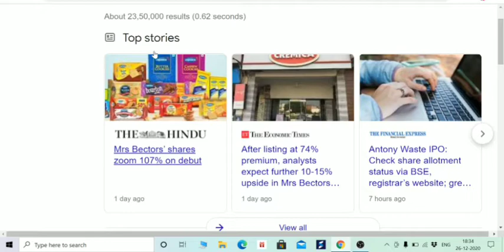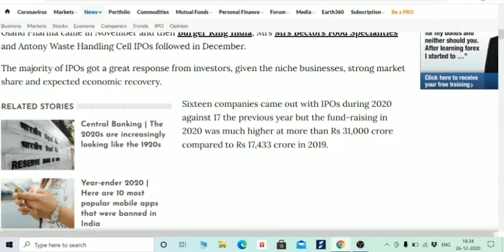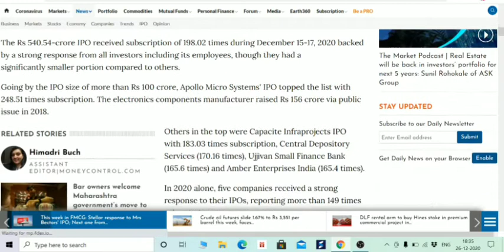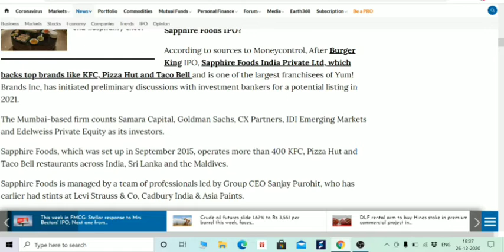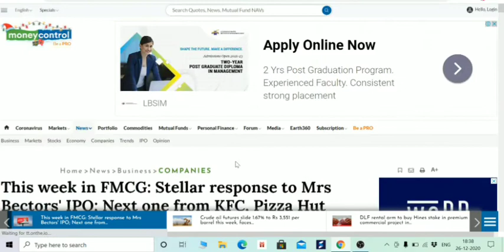BURGER KING के बाद आ रहा है इन COMPANY का IPO, पैसे तैयार रखना पैसे बरसेंगे, PIZZA HUT IPO